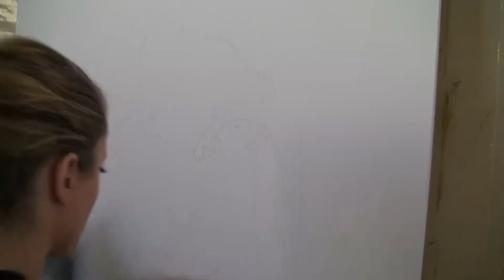Queen - Bohemian Rhapsody - Freddie Mercury Painted by Elisabetta Fantone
HERE'S A VIDEO OF ME PAINTING THE PORTRAIT OF ROCK LEGEND FREDDIE MERCURY!!

SONG: Bohemian Rhapsody - Queen

Painting: Freddie Mercury, 30"x40", Acrylic on Canvas